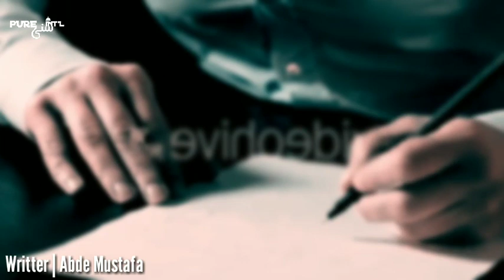Tajushshariah Aur Madani Miyan Ka Fatwa | Tv Video Par Ekhtelaf Dawateislami | PURE SUNNI